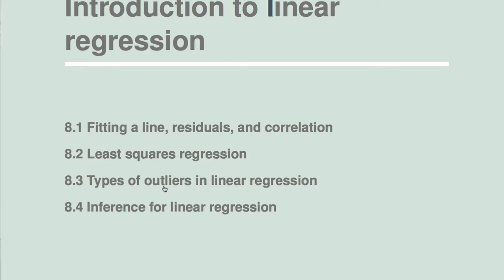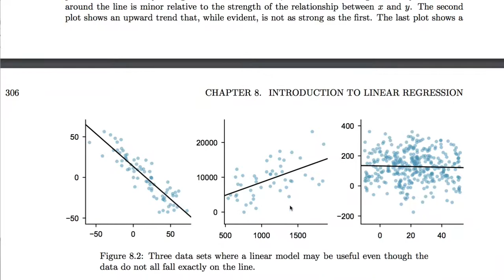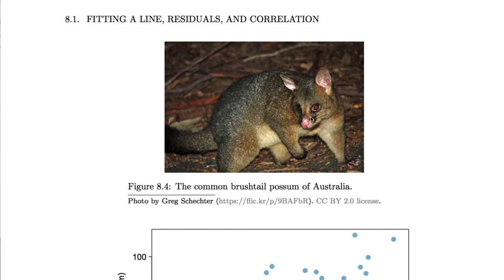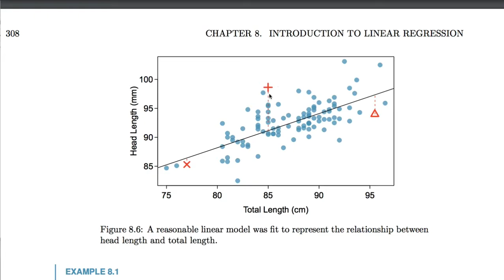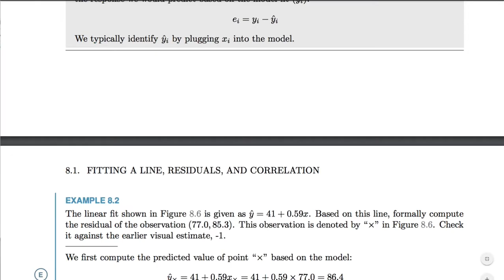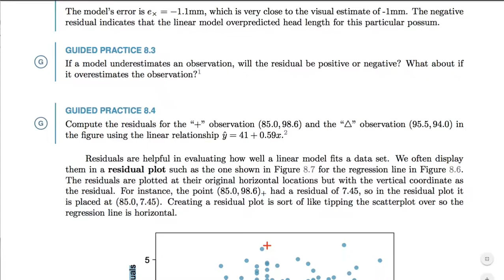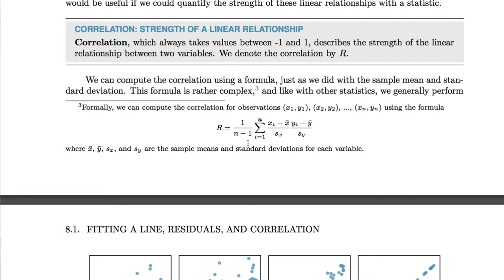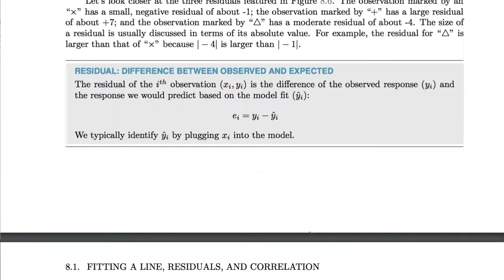[통계학] 046 - 8.1 Fitting a line, residuals, and correlation